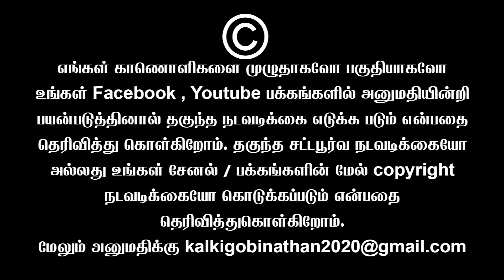RSS ரவி அதிரடி மாற்றம் அடிச்ச அடியில மூட்டைய கட்டிய ரவி | Sundaravalli Latest Speech | Sembulam